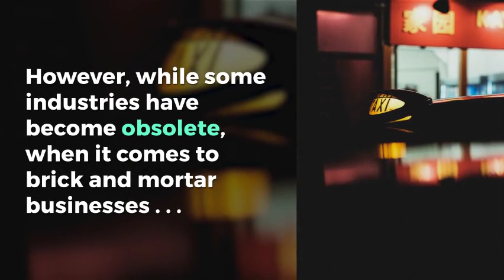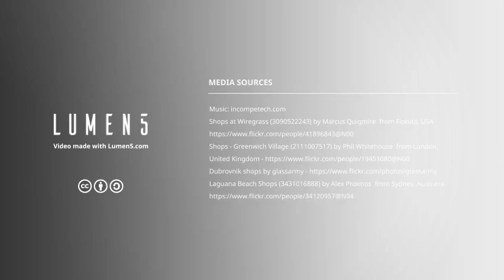Why Bricks and Mortar Businesses Still Comes Up Trump! 1